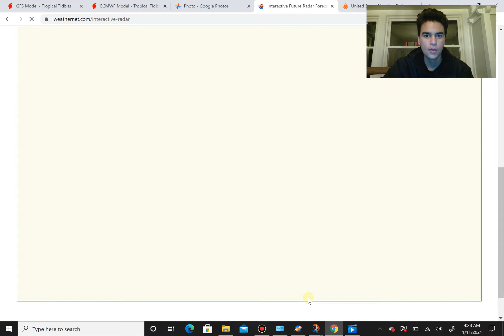Major Midwest/Northeast Snowstorm??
In this video, we'll discuss the extremely rare southeast U.S Winter Storm that could dump up to 6 inches of snow in localized areas as well as a potential mid-latitude cyclone that could dump snow in the Mid-West and Northeast next week while bringing very cold temperatures.